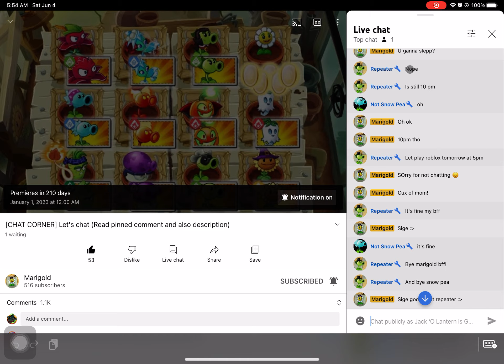BRUH IM SO GOOD IN STALKING (WHEN I WAS FULL CHARGED I START TO STALK HEHEHE)